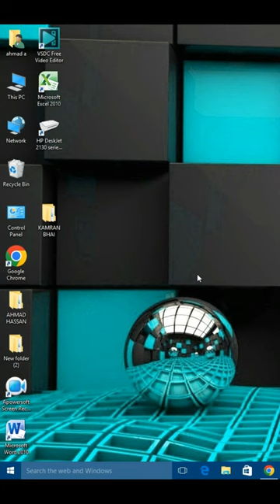How to set Digital clock in windows10